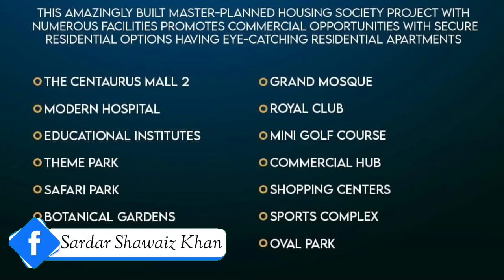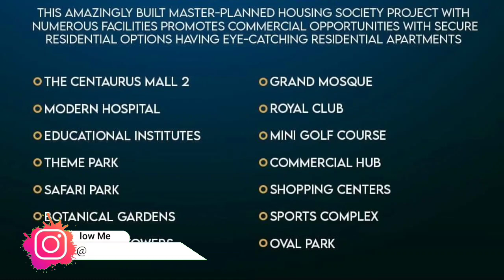Taj Residencia Mastet plan | What will happen in the future? Important video for clients & investors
Taj Residencia - A project of Centaurus Mall Islamabad.
(Sardar Group of Companies)
TajResidenciaIslamabad location

● 5 Marla Residential plots booking.
● NOC cleared.
● Entrance from CDA sector I-14.
● Adjacent to I-15 and I-16.
● Down payment 650,000
● 4 years easy installment.
● Total cost 35 lac.

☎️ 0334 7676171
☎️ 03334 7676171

جڑواں شہروں کے درمیان پرآسائش، جدید سہولتوں سے آراستہ رہائشی منصوبہ، تاج ریذیڈنشیاء دے رہا ہے آپکو شہر اقتدار میں گھر بنانے،خوابوں کو حقیقت میں بدلنے کا نادر موقع  ،پلاٹ کی کل قیمت 35لاکھ روپے چار سال کی آسان اقساط میں صرف 20 فیصد650000 کی ادائیگی کے ساتھ بنیے اپنےذاتی پلاٹ کے مالک،یہ ریٹس محدود مدت کے لیے ہیں، مزید معلومات کے لیے  ابھی کال کریں 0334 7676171
*TAJ RESIDENCIA ( A PROJECT OF CENTAURUS MALL*)

5 Marla New Cutting Plots are Available on just *Rs 3,500,000* on flexible instalment Plan !

☑ Booking Starts from *Rs 650,000* /.

☑ *Rs 50,000* per Month Installment.

☑4 Years (Quarterly Installments Rs150, 000 )

☑ Total Plot Price Rs 3,500,000/.

 *FEATURES:*

☑ Adjacent to CDA Sector I-14 Islamabad.

☑ 5 Mins Drive from Quaid e Azam Hospital.

☑ 15 min Drive from Islamabad International Airport.
☑ NOC Approved
☑ Gated Community
☑ Underground Electricity
☑ Sui Gas NOC Granted
☑ Centaurus-2 Mall (Coming Soon)